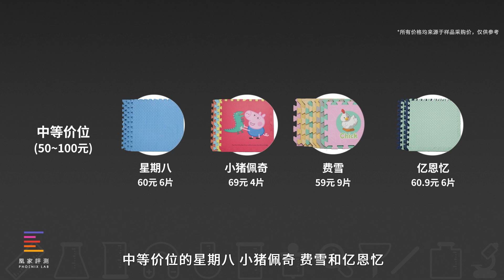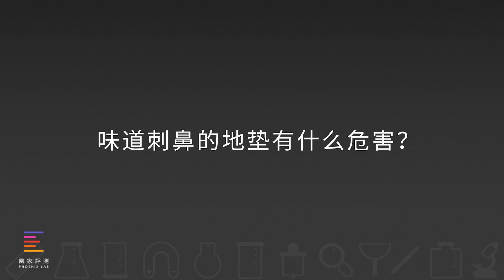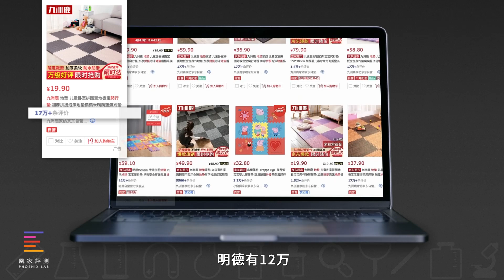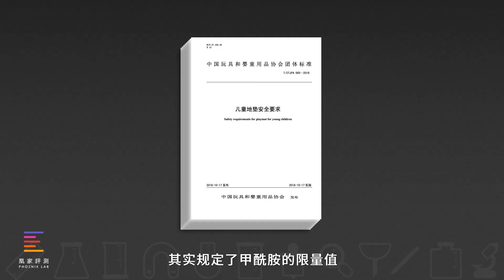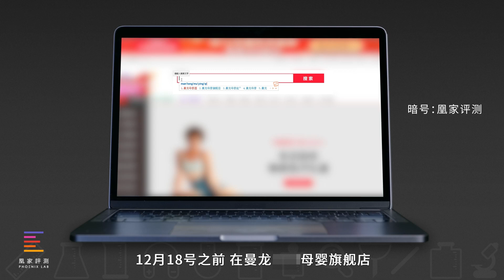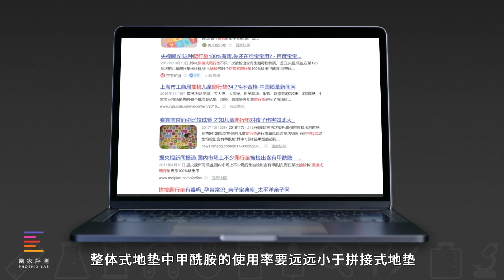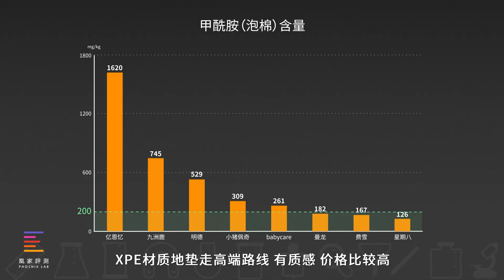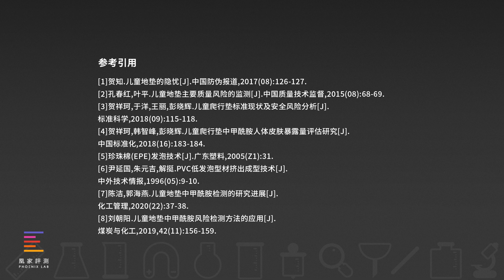儿童爬行垫横评 8款中5款存安全风险｜凰家实验室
宝宝每天都用的小小爬行垫，可能是危害健康的大杀手。我们选择了8款市面在售的热门爬行垫产品进行测试，结果有5款检出“甲酰胺”含量过高，长期使用，可能会引发孩子出现皮肤过敏、流泪、畏光、眼结膜充血、咽痛甚至呼吸困难的症状。由于我国国标里并无“甲酰胺”标准，这些“毒地垫”依然得以在市场上售卖。我们在这里郑重呼吁——重视儿童爬行垫“甲酰胺”标准，让孩子们健康成长。